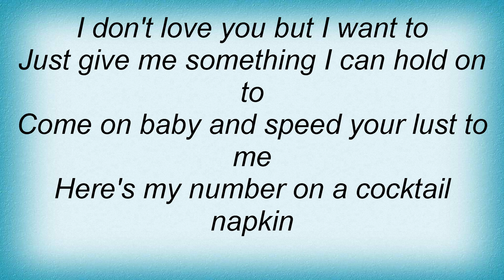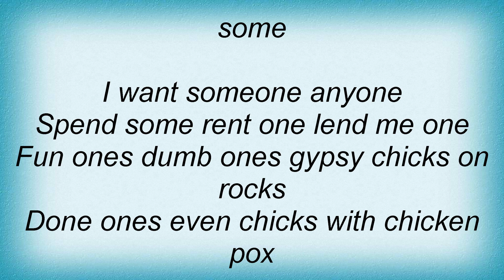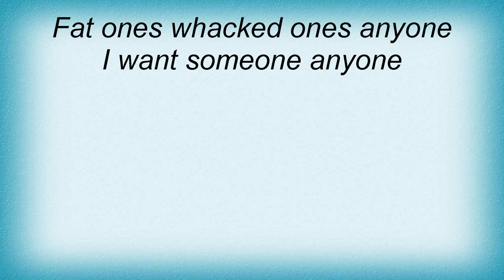Smash Mouth - Beer Goggles Lyrics